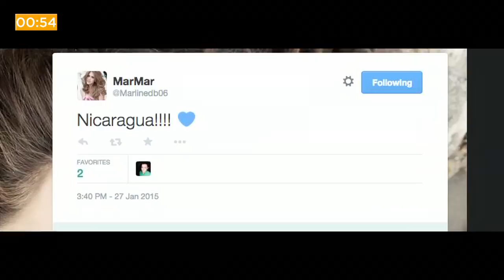END Noticias: Marline Barberena ya está en Nicaragua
En nuestro micronoticiero de hoy: El Minsa indicó que hay 30 casos de dengue en Nicaragua, los Indios del Bóer disputan su primer partido este martes. Esto y más en 60 segundos.